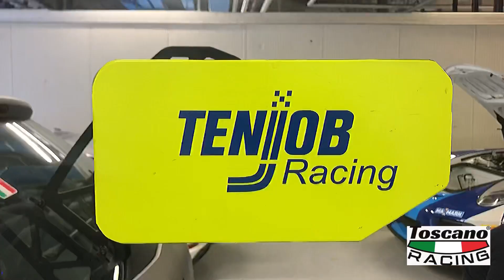RACING CARS (fx racing weekend Monza 2023) 💥parte 1💥con Toscano racing